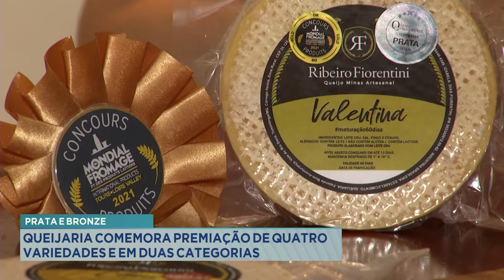Prata e Bronze: Queijaria Comemora premiação de 4 Variedades e em 2 Categorias.